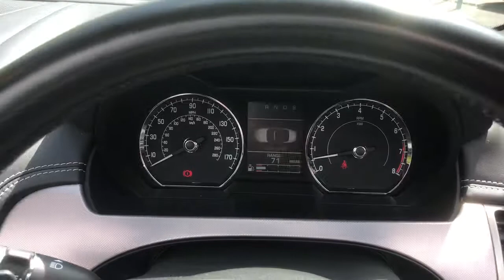Mole Valley Jaguar XK Convertible